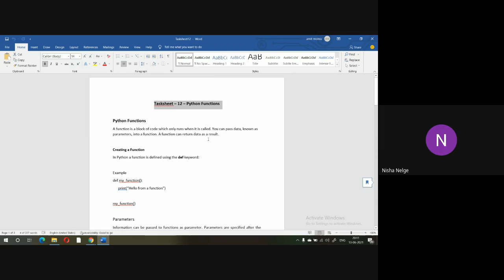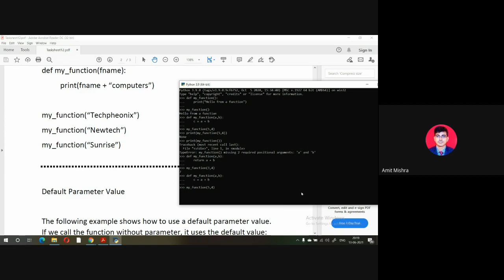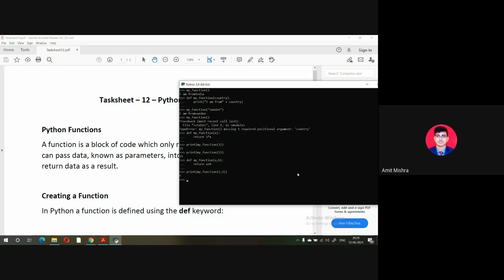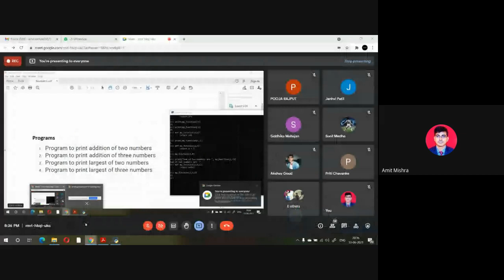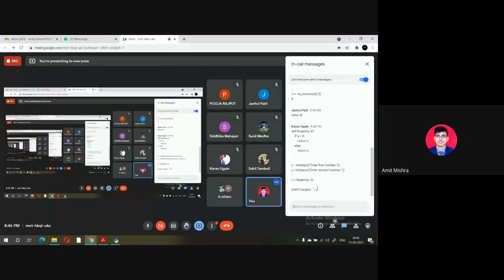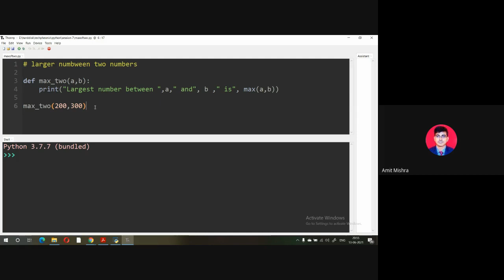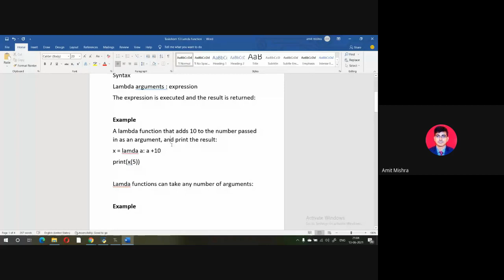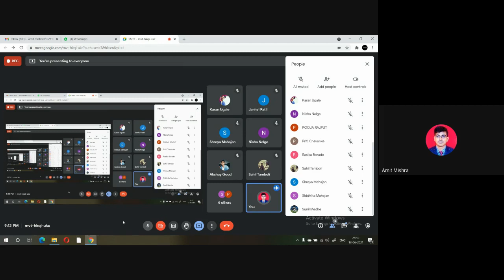Python Lamda function